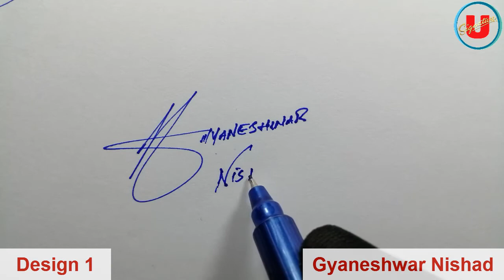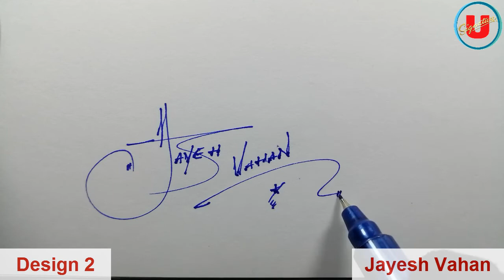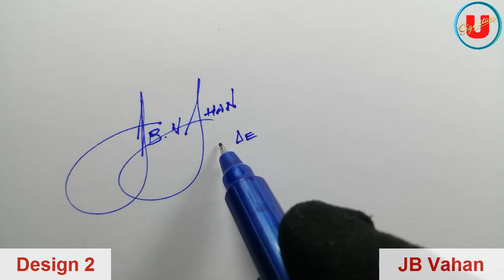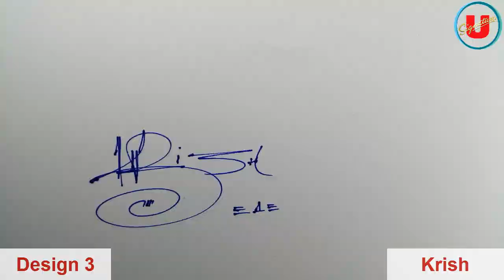Gyaneshwar Nishad | Jayesh Vahan | JB Vahan | Krish Name Signature | 3 Design | Umaim Signature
Gyaneshwar Nishad Name Signature
Jayesh Vahan Name Signature
JB Vahan Name Signature
Krish Name Signature